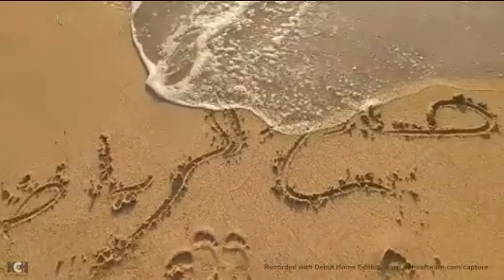قصيدة يا كُلَّ كُلي فكنْ لي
الحلاج
كَتَبتُ و لم أكتبْ إليكَ،
وإنما  كتبتُ إلى روحي بغيرِ كتابِ
وذلك أن الرُّوح لا فرق بينها
 وبين مُحبِّيها بفَصلِ خطابِ
أحَبَّكَ البعضُ مني
  وقد ذهَبتَ بكُلّي
ما لي سوى الروحِ، خذها
 والرُّوحُ جُهدُ المقلِّ
إذا هجرتَ فمَنْ لي؟
    ومن يُجَمِّلُ كُلّي
ومن لروحي وراحي،
       يا أكثري وأقلّي
يا كُلِّ كُلّي   فكنْ لي
  إنْ لم تكنْ لي فمن لي
يا كُلَّ كُلي  وأهلي
  عندَ انقطاعي ووصلي
سَكِرتُ من المعنى الذي هُوَ طيِّبٌ
 ولكَّن سُكري بالمحبَّةِ أعجَبُ
وما كلُّ سكرانٍ يُحدُّ بواجبٍ
  ففي الحبِّ سكرانٌ ولا يتأدَّبُ
تقومُ السُّكارى عن ثمانينَ جلدَةً  صحاةً،
   وسَكرانُ المحبَّةِ يُصْلَبُ
أحَبَّكَ البعضُ مني
  وقد ذهَبتُ بكُلّي
ما لي سوى الروحِ، خذها   والرُّوحُ جُهدُ المقلِّ